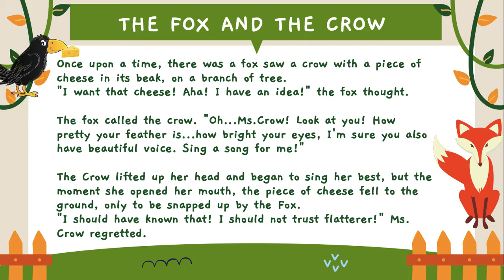The fox and the crow